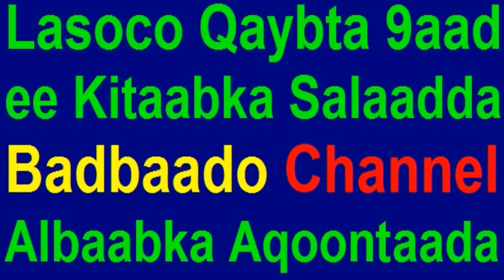Arimaha Jabiya Salaada Dad Badan Ka War Hayn & Qaybohooda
Arimaha Jabiya Salaada Dad Badan Ka War Hayn & Qaybohooda Qaybtii 8aad kitaabka safiinatu salaad Baro Salaadda